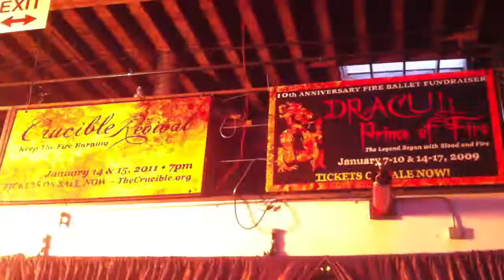The Crucible - Inferno: Fire Circus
One of the opening acts for The Crucible's show

Inferno: Fire Circus